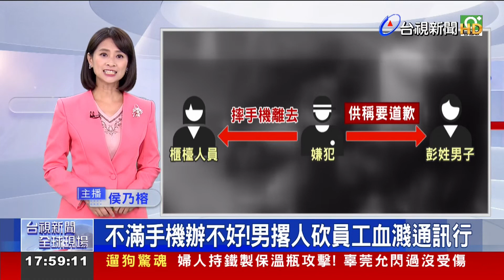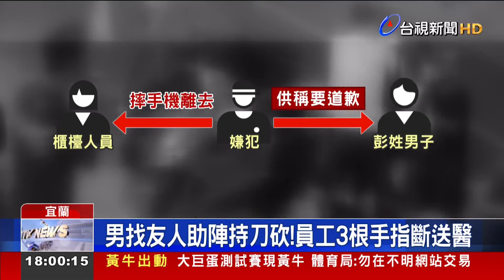不滿手機辦不好！ 男撂人砍員工血濺通訊行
不滿手機辦不好，撂人持刀砍傷通訊行員工！宜蘭有民眾週二到通訊行辦理手機業務，過程中不滿意櫃台小姐態度，自己摔了手機出氣後，當晚又找朋友助陣，持開山刀砍傷通訊行另名男員工，造成他左手3隻手指斷裂，緊急送醫。